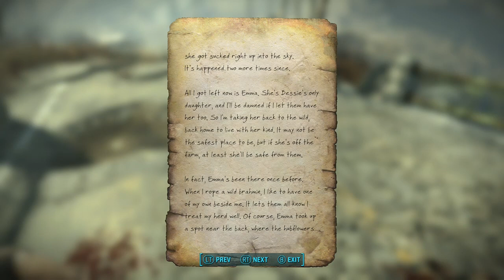Mooshi tag birthday! Far harbour and mebbe community HW?